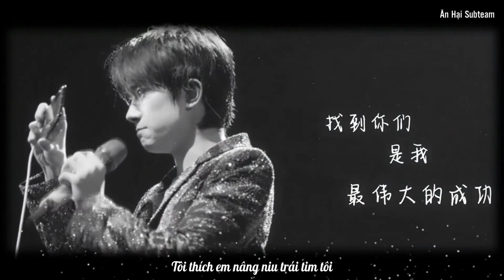[Vietsub] [Live] Tôi thích em 喜欢你 || Dịch Dương Thiên Tỉ || Concert năm thứ 7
Nguồn: Bilibili@盐奶妹妹
Cảm phiền không đăng lại bản dịch ở nơi khác, cảm ơn mọi người!